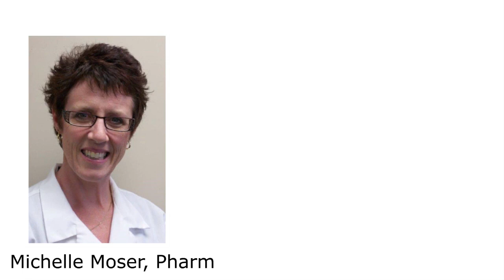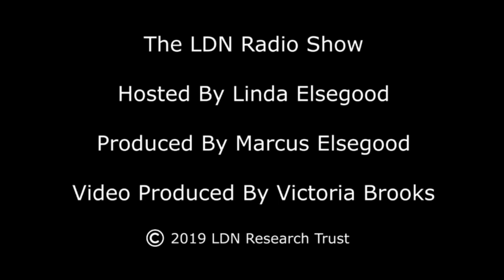Michelle Moser, Pharm - 31st July 2019 - LDN, Low Dose Naltrexone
Michelle is a graduate of University of Washington 1987 with bachelor of science in Pharmacy. She holds a fellowship with American College of Apothecaries and American College of Veterinary Pharmacists. Michelle has worked in Long-term care, hospital based and retail pharmacies in the Puget Sound area.
Michelle, worked at Skagit Valley Hospital, Hilltop Pharmacy and Holland Drug before starting a consulting business. In 2007, became an in-home medication therapy manager for COPES clients in Skagit, Whatcom, And Island counties. Also served ambulatory surgery centers as a pharmacist consultant in Skagit and Whatcom counties.
2011 opened the doors for Makers Compounding Pharmacy where medications are made by hand for specific patient needs. Compounding for human and veterinary customers is a privilege, according to Michelle. August 2015 a Hallmark store was added to the retail area. In March 2017, the ultimate goal is achieving national Accreditation through PCAB became a reality.